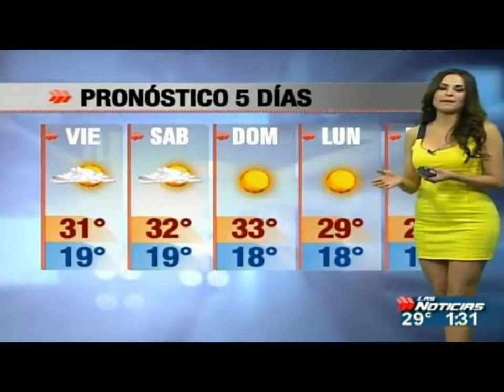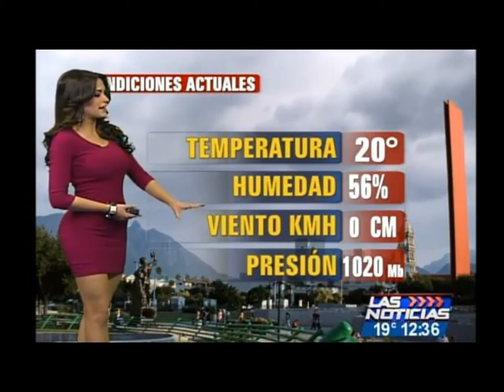ESTEFANIA CABALLERO VS MARILU KAUFMAN ( RETRO - 2011, 2012 )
ESTEFANIA VS MARILU